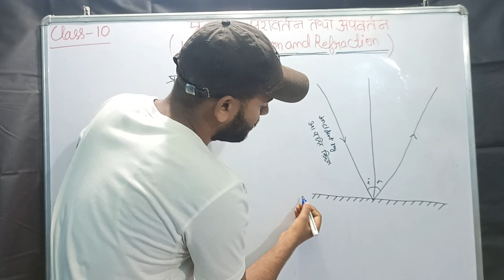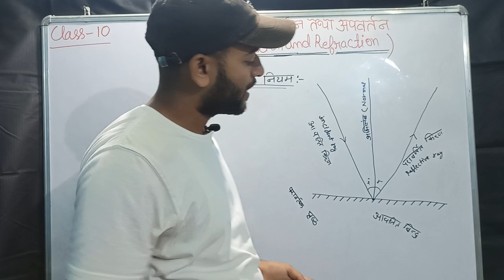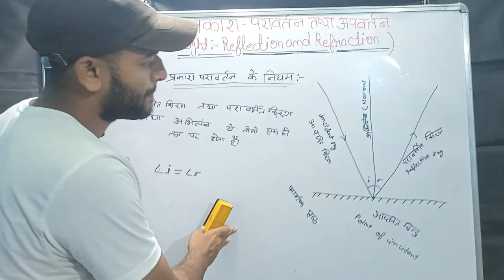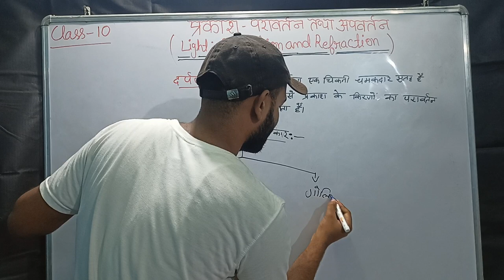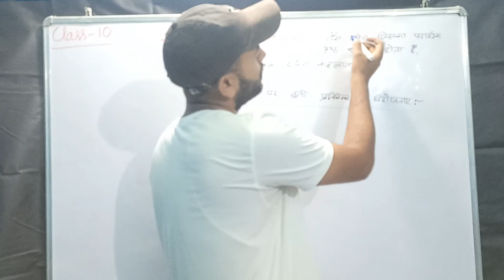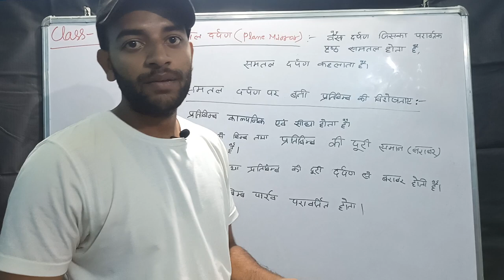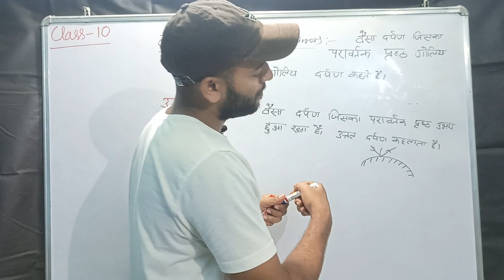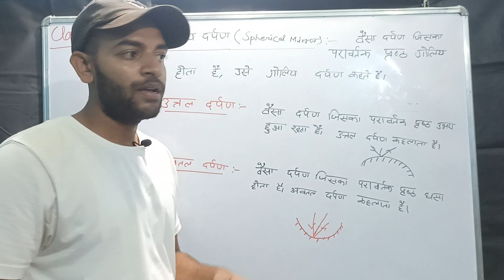#2. Class 10 :प्रकाश परावर्तन एवं अपवर्तन....परावर्तन के नियम.